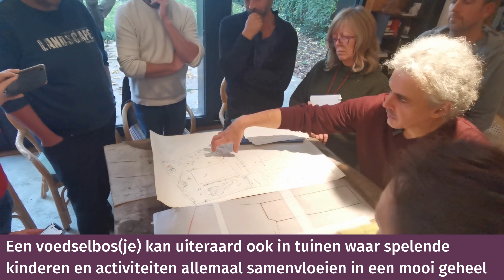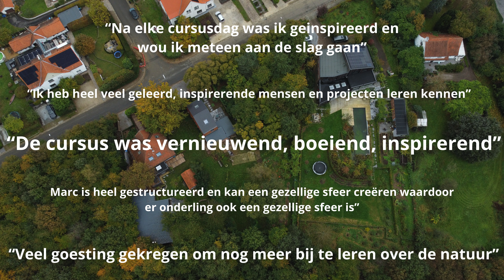Zesdelige voedselboscursus, een impressie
Over voedselbossen circuleert veel waardevolle kennis en ervaringsdeskundigheid. Dat alles bundelen en interpreteren is een fikse uitdaging. Marc Vanhummelen van Villa Vanzelf werkte een unieke zesdelige cursusformule uit op maat van de regio Oost-Brabant.

Elke cursusdag vond plaats op een andere locatie, maar de cursus zelf bouwde van dag tot dag op, van patroon naar detail. Het werd een intensieve editie, met een mooie combinatie van aanstekelijke verhalen, prachtige plekken en een stevige portie kennisoverdracht! Want mensen verbinden inspireert en versterkt.

📍Het WIJ-lannd in Keerbergen  | Permacultuur en ethiek
📍The IncrEdible Garden in Kortenberg | Bodem
📍Voedseltuin Laeckvaleye in Rillaar | Analyse en plantenkennis
📍Zwaluweveld in Zichem | Patronen in een voedselbos
📍De Drakentuin in Tienen | Designtechnieken
📍De Steyger in Aarschot | Eigen design oefenen en presenteren

Heb je deze cursus gemist? Marc broedt momenteel op een nieuw cursus-idee. Hou zijn website zeker in de gaten!